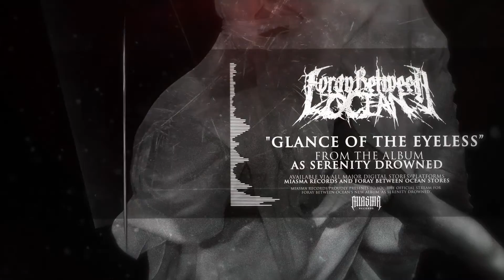FORAY BETWEEN OCEAN - Glance of the Eyeles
Miasma Records proudly presents to you the official stream for Foray Between Ocean's new album 'As Serenity Drowned'.

Available in Digipak CD.

🔥OUT NOW!🔥
"As Serenity Drowned"

Follow Miasma Records on the social media!